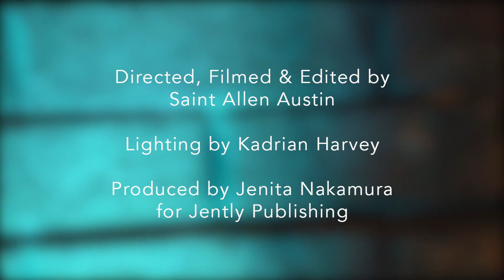Mindful Moment- Grounded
Developed during the 2020 pandemic as a tension reducing relaxation tool to help combat anxiety, Mindful Moment is a series designed for young people beginning a meditative practice. At the request of several parents, educators and counselors who wanted to facilitate a guided meditation practice in classes and workshops, the series was also published in the "Lean Back Book" that can be found